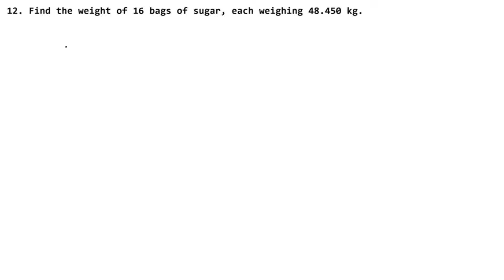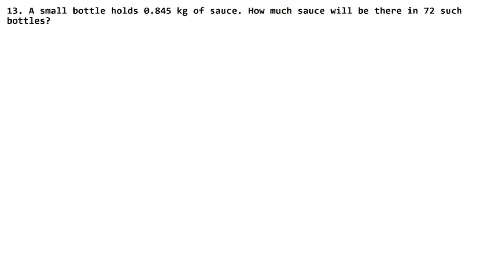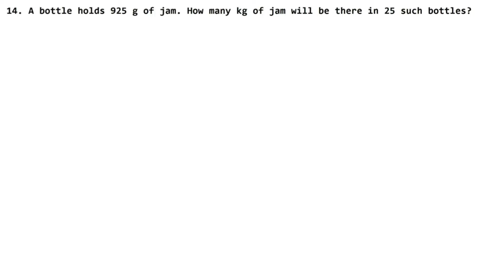Decimals | Class 7 Chapter 3 Exercise 3C Question 12 - 14 | RS Aggarwal | Learn Maths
Class 7th RS Aggarwal Chapter 3 - " Decimals"  all exercise step by step solutions links are given below.

NCERT Solutions

Thanks
Learn Maths